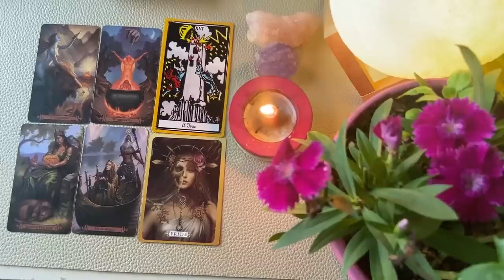TAURUS, YOU ARE GOING TO BATH WITH MONEY 🛁💰 TREMENDOUS BLOW OF LUCK 🍀😱💥 TAURUS TAROT